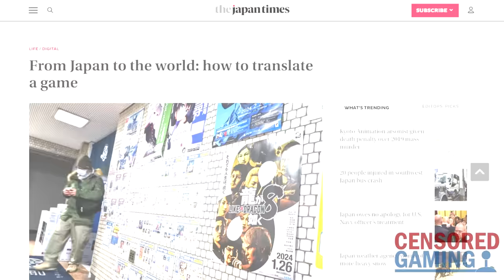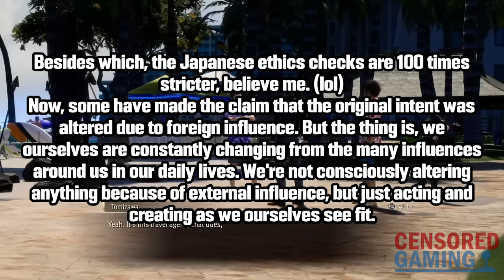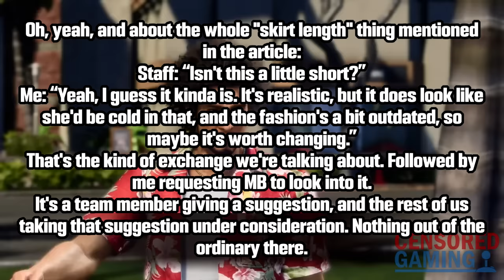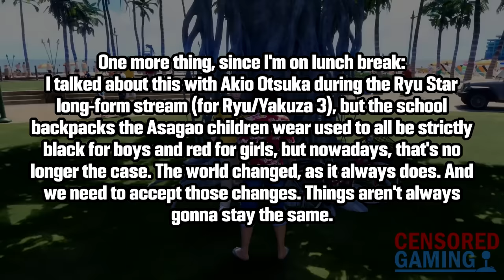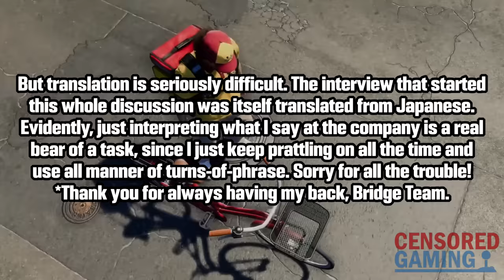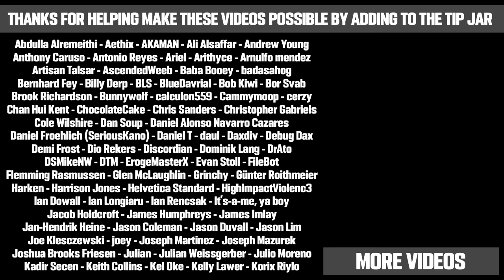Like A Dragon Boss Has Responded To The Localization Controversy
This video takes a look at how Masayoshi Yokoyama, the head and executive producer of the Like A Dragon games, has responded to the recent localization controversy.